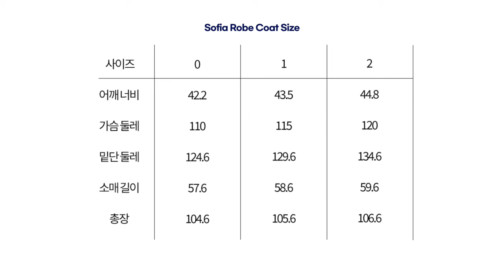겨울 코트 추천 ❄️ 갑자기 추워진 날씨! 옷장에 꼭 있어야 할 울 혼용율 90% 따뜻한 코트 특집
🎁 COLIZET 에코백 증정 댓글 이벤트 !!

1) COLIZET 콜리젯TV 채널을 '구독'하고 '좋아요'를 누른다
2) 영상 시청 후 소감이나 제품에 대한 기대감을 '댓글'로 남기면 끝!

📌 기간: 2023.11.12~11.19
📌 경품: COLIZET 에코백 - 블랙 (3명)
📌 발표: 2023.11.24(금) 당첨자에게 대댓글로 공지

* 이벤트 종료일(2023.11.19) 자정까지 등록된 댓글에 대하여 당첨자를 선정합니다.
* 타인을 비방하거나 욕설, 비속어 등의 불쾌감을 줄 수 있는 댓글 및 채널의 정상적인 운영을 저해하는 댓글은 무통보 삭제될 수 있습니다.